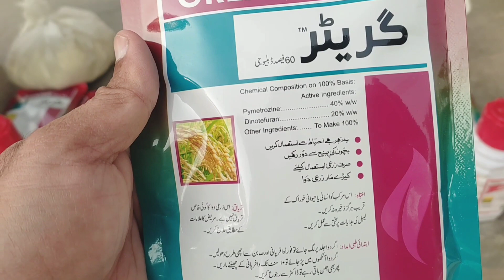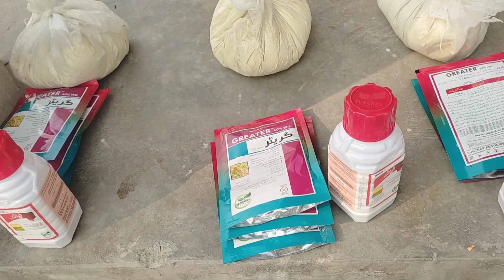Agriculture info pk | پوٹیٹو کی دوسری سپرے کونسی کریں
Babar Vlogs

Dear viewers my channel is all about my daily life and farm routine.

Key of search items:

Agriculture
DIY garden ideas
garden ideas
gardening
diy
diy garden
Grow potatoes for your family with this method you won't have to buy potatoes anymore
how to grow potato
growing potato from bag
growing potato plant
growing potato garden
growing potato in bag
growing potato
grow potatoes at home
grow potatoes from seed
how to grow potatoes in bag
how to grow potato in bag
growing potatoes in bags of soil
grow potatoes in sacks
potatoes in grow bags
پوٹیٹو کی دوسری سپرے کونسی کریں
زراعت
Farmer
Potato